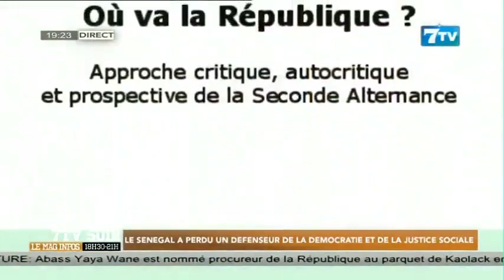Décès du Pr. M. Ndiaye: Le Senegal a perdu un défenseur de la démocratie et de la justice sociale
Extrait 7tv soir du mercredi 26 Avril 2023

7TV est une chaîne généraliste qui exploite l'infotainement avec un accent particulier sur l'information.